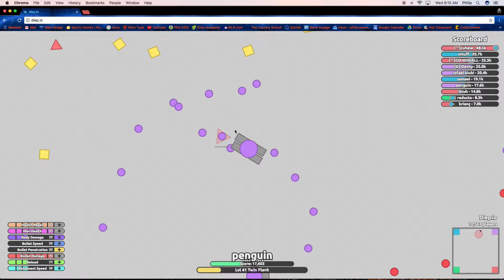Diep io spam bullets